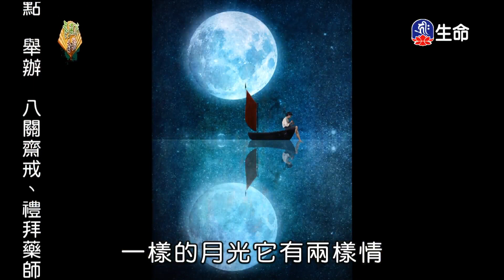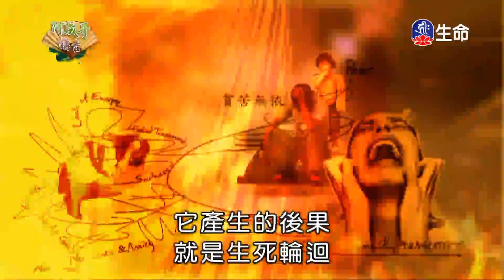阿成哥講古-人生的古井_說故事時間_(lifetv_20221215_07:30)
說故事時間_阿成哥講古-人生的古井。